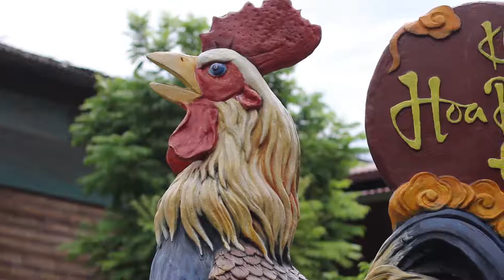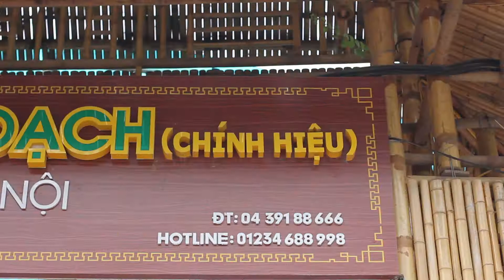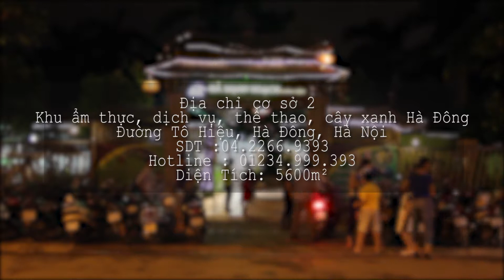Địa Chỉ Nhà Hàng Gà Mạnh Hoạch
Địa Chỉ Nhà Hàng Gà Mạnh Hoạch Long Biên Hà Nội
Dịch Vụ Quay Phim Hanoi Studio 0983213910